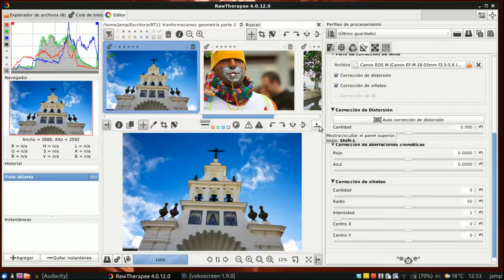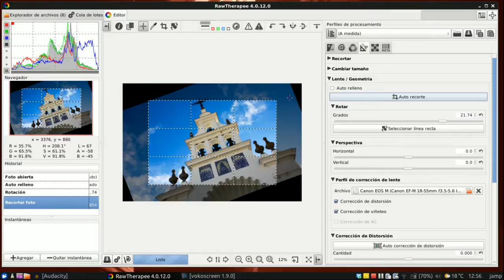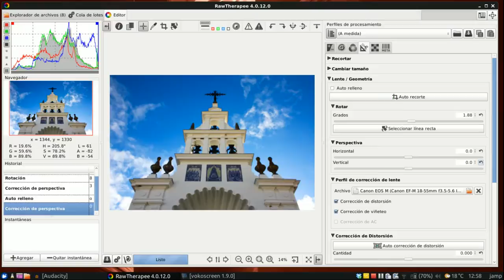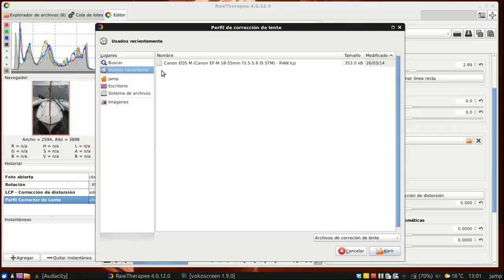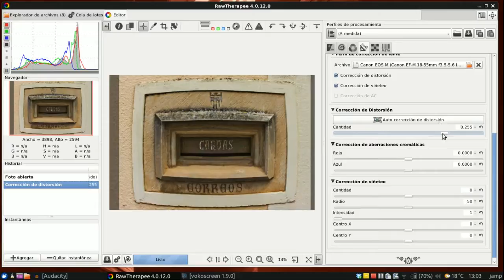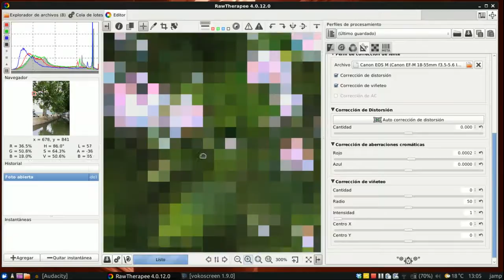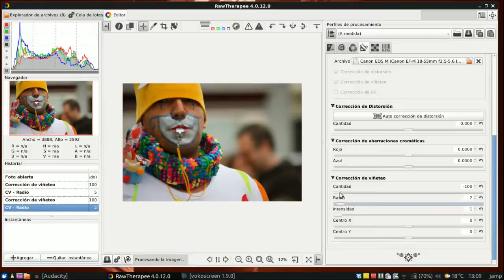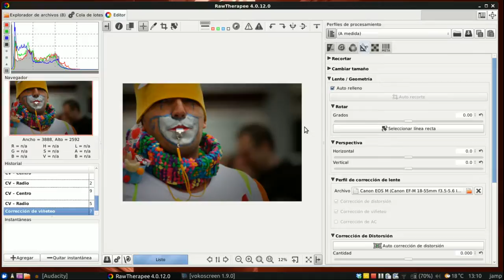RawTherapee 11 Transformaciones y Geometria parte 2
Segunda parte de la pestaña Transformar, con las herramientas : Rotar, Perspectiva, Perfil de corrección de lente, Distorsión, Aberración cromática y Viñeteo